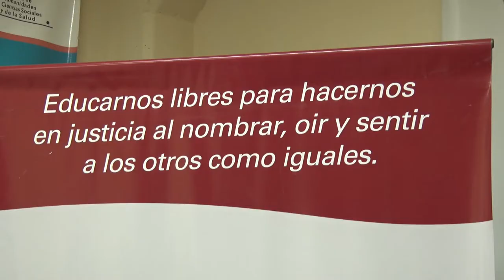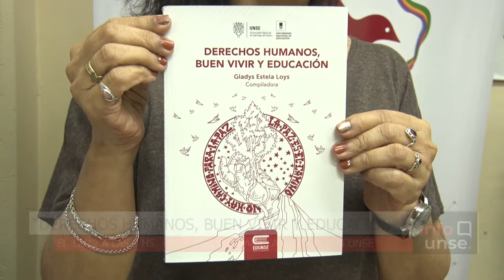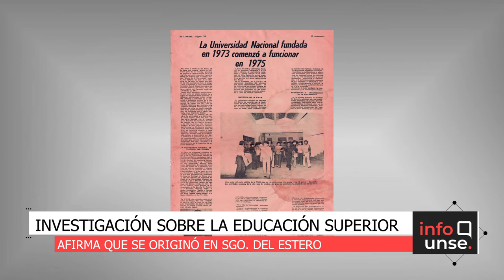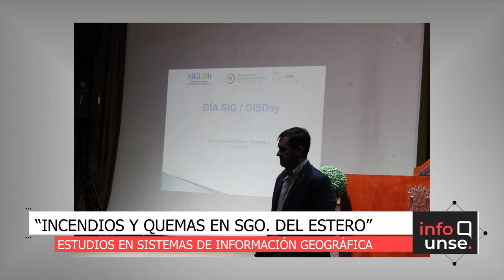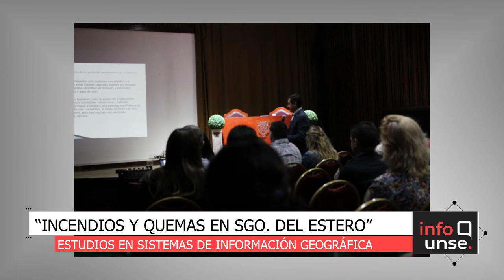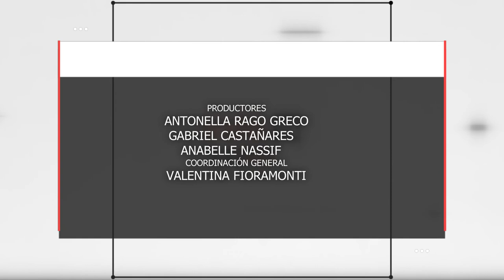INFO UNSE 11-12-2019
Compartimos el INFO UNSE de este miércoles 11 de diciembre:

* "Derechos Humanos, buen vivir y educación".
* Investigación sobre la educación superior.
* Incendios y quemas en Santiago del Estero. Sistemas de información geográfica.
* Inauguración temporada verano 2020.